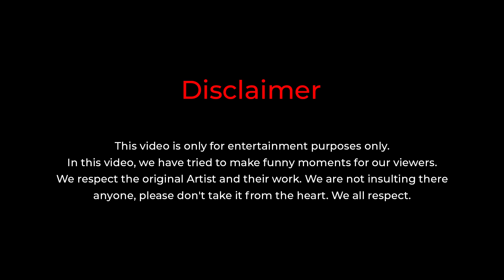😱 लबेडेया ख़ून नाल || Karan Aujla Fan's ना देखे ⚠️🙏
🔴 नमस्कार दोस्तों आप सभी का स्वागत है लाइफ ऑफ रविंदर युटुब चैनल में। आज की वीडियो बाकी वीडियो की तरह काफी ज्यादा मजेदार होने वाली है। आज की इस वीडियो में हम अपने सभी मित्रों के साथ एक लोकप्रिय पंजाबी सिंगर करण औजला की सफेद कुर्ता वीडियो का इस्तेमाल करते हुए आप सभी के लिए मनोरंजन और हंसी भरी एक और नई वीडियो लेकर आ गए हैं। इस वीडियो के अंदर हमने करण औजला का मशहूर सफेद कुर्ता पंजाबी गीत का इस्तेमाल किया है और अपना नया कुर्ता आप सभी को एक अलग ढंग से  दिखाने की कोशिश की है।  उम्मीद है आपको इस तरह की वीडियो काफी मजेदार लगेगी और आप सभी से हाथ जोड़कर विनती करते हैं कि मैंने इस वीडियो के अंदर करण औजला के फैंस के दिल को ठेस पहुंचाने की कोशिश नहीं की है,  उम्मीद है आप सभी को यह वीडियो बहुत ज्यादा पसंद आएगी।

🔴 Hello friends, welcome all of you to Life of Ravinder ( Ludhiana Vlogger ) Youtube channel.  Today's video is going to be a lot more fun than the rest of the video. New video of entertainment and laughter for all of you using Chitta Kurta Song Video of a popular Punjabi singer Karan Aujla & Gurlez Akhta along with all our friends. In this video, we have used the famous white kurta Punjabi song of Karan Aujla and tried to show our new kurta to all of you in a different way. Hope you will find this type of video and request you all with folded hands that I have not tried to hurt the heart of Karan Aujla's fans in this video, I hope you all like this video very much.

👉 क्या आप Chitta Kurta को 🛒 खरीदना चाहते हैं?

🔴 👉 Search Words